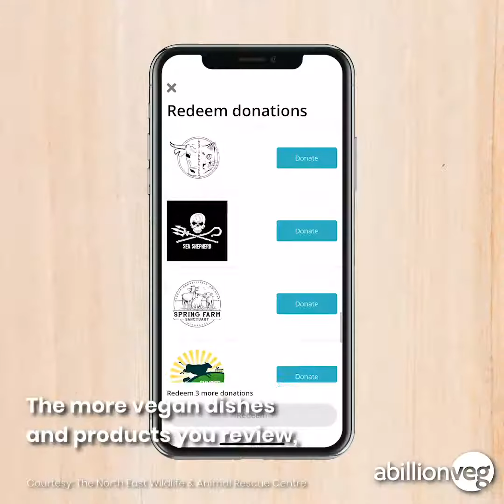The North East Wildlife & Animal Rescue Centre (The New Arc)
Delilah was rescued by THE NEW ARC and is growing up strong & healthy thanks to the Scottish caretakes at the North East Wildlife & Animal Rescue Centre (NEW ARC)!

They have been rescuing, rehabilitating and releasing injured, abused & neglected animals since 2005. Due to this, they have gained many years of experience in caring for wild animals including hand-rearing orphaned birds.

Help Delilah & her friends by reviewing 10 vegan dishes/products on the app & we will donate $10 on your behalf. Every dollar counts, so help us to create a kinder world for the beautiful Scottish wildlife!🐔🌈

abillionveg is a discovery and review platform for a movement of conscious consumers who want to drive businesses to offer more sustainable, plant-based options.